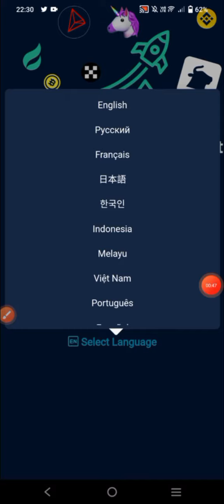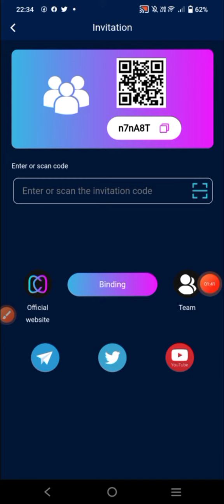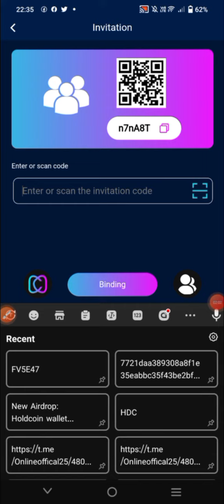Holdcoin wallet Airdrop 🔥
Bind my Invite Code-: 65GQTR

Any problem 👍
My contact address :

Note : - all the images/pictures shown in the video belongs to the respected owners and not me... i am not the owner of any pictures showed in the.

Keyboard.
gaming airdrop, gaming earning, Today Binance Learn And Earn Event Quiz And Anwar,